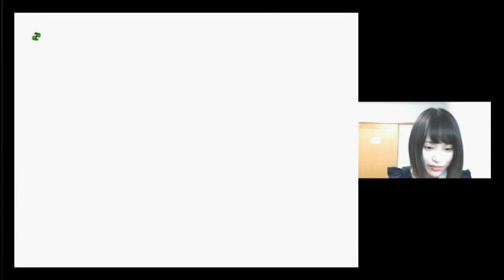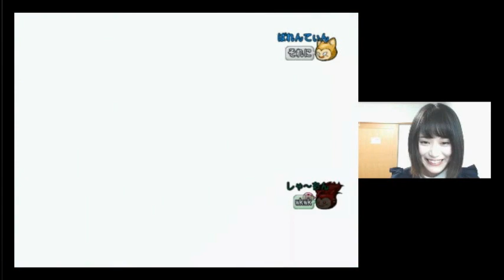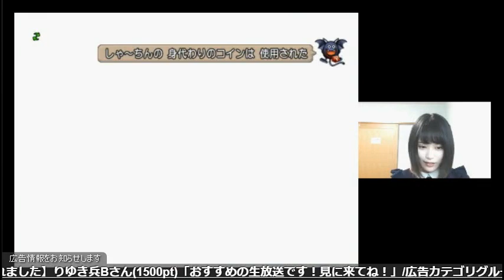【ドラクエ１０ 上原りゆき配信】南の島からこんばんは